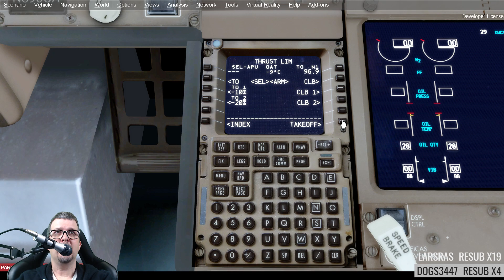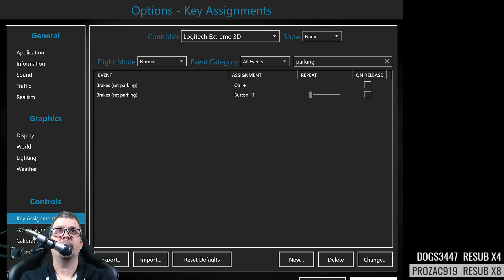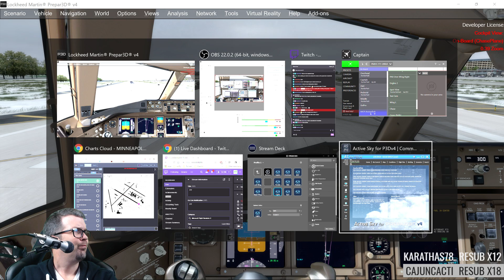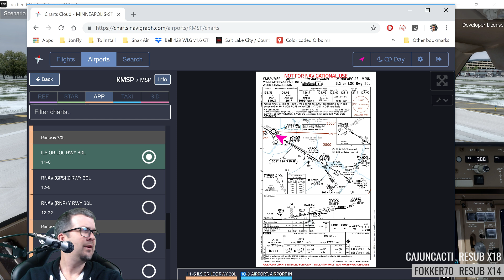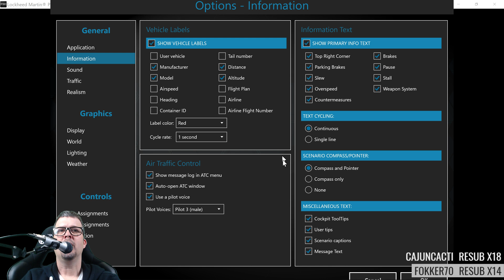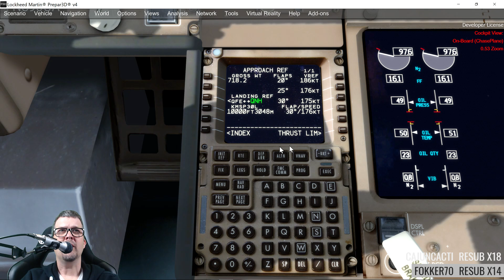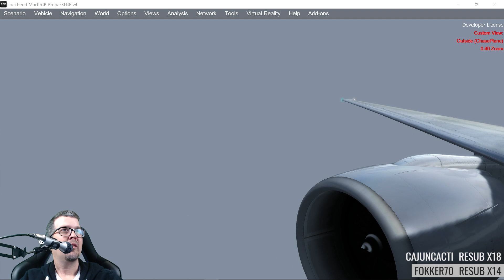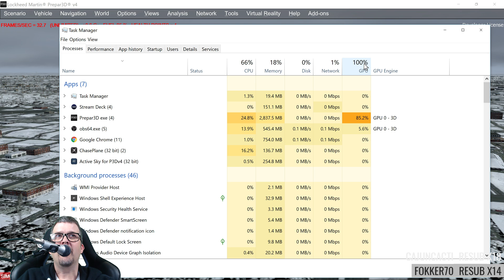P3D PMDG 777 KMSP Takeoff and Approach